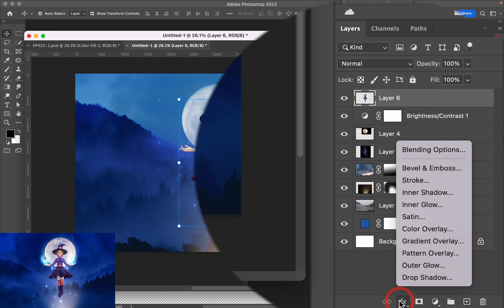EP422 - เทคนิคการใส่สีเรืองแสง ด้วย photoshop2022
EP422เทคนิคการประกอบภาพขั้นสูง a witch halloween concept